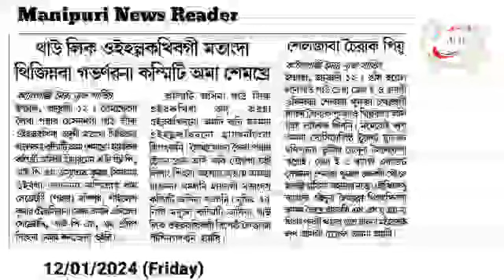👉Selchaba Cheirak Piyu👉Thao Leak Oihallakhibagi Matangda Thijinnaba Governorna Committee Ama Semkhre